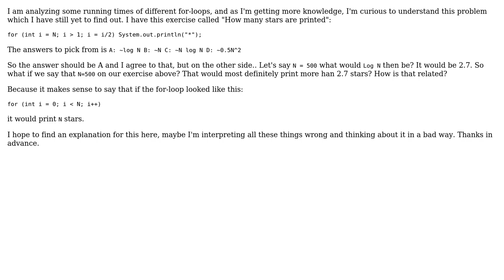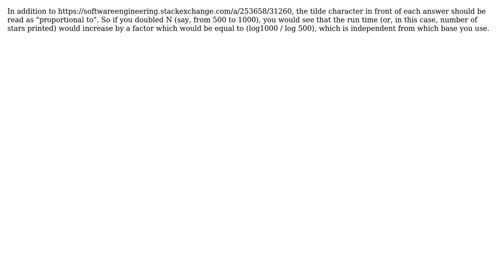Software Engineering: single for-loop runtime explanation problem (2 Solutions!!)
Software Engineering: single for-loop runtime explanation problem

With thanks & praise to God, and with thanks to the many people who have made this project possible! | Content (except music & images) licensed under CC BY-SA | Music | Images & others | With thanks to user owwyess user Michael Borgwardt user gnat user Boluc Papuccuoglu and the Stack Exchange Network Trademarks are property of their respective owners. You are responsible for your own actions.